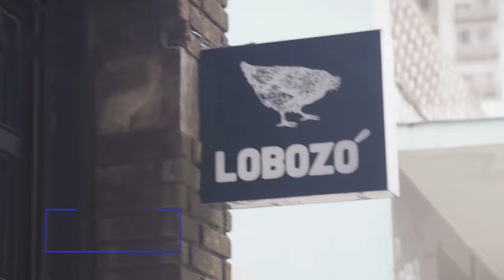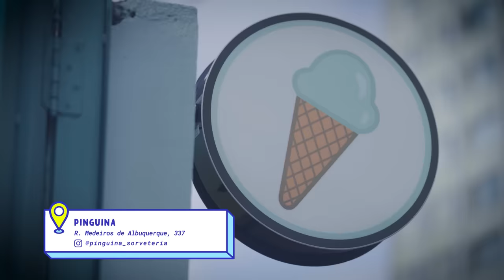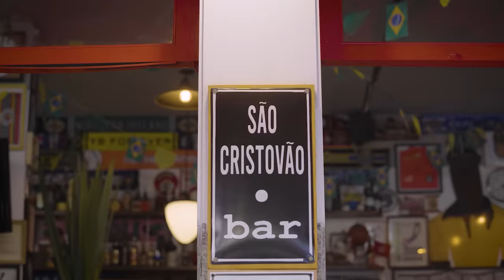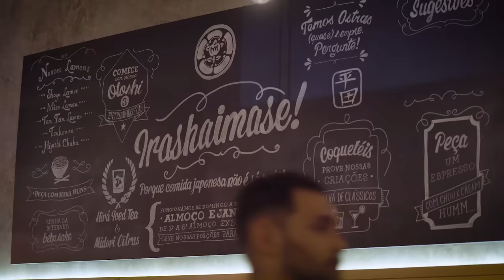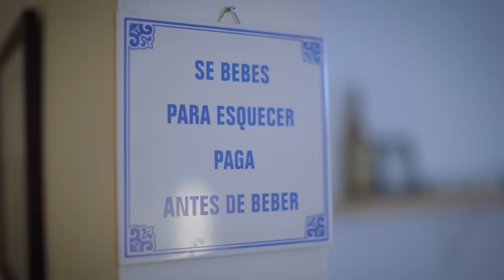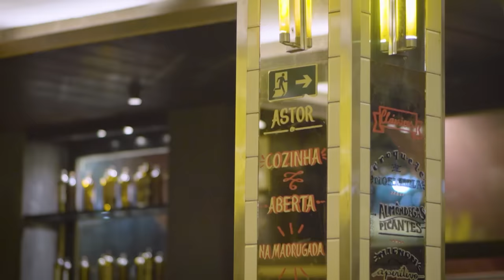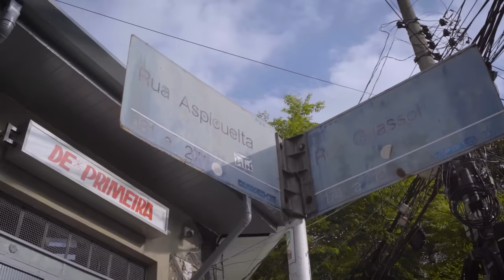24 HORAS COMENDO NA VILA MADALENA | Guia Gastronômico | Mohamad Hindi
Nossos rolês gastronômicos continuam a todo vapor e chegou a vez da Vila Madalena, bairro boêmio daqui de São Paulo. Foram 24 horas cheias de comida e bebida boa...aproveita e deixa nos comentários qual lugar você ficou com mais vontade de conhecer!

AGRADECIMENTOS

Equipe:
Produção: Mohamad Hindi
Direção Geral: Rafael Ribas
Produção Executiva: Maryan Hindi
Produção Gastronômica: Paula Fidelis
Direção de Fotografia: Bruno Fiorio
Thumbmaker: Ana Clara Andrade
Coordenação de pós: Marina Alves
Editores: Ana Clara Andrade, Marina Alves e Ygor Oliveira
Mídias sociais: Júlia Chassot